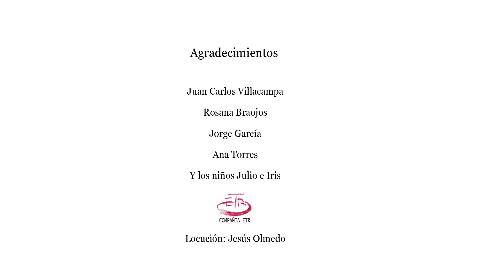Spot promocional La Vuelta del Tajo